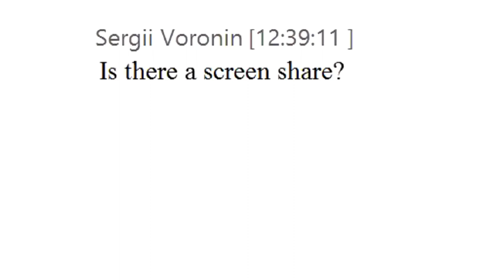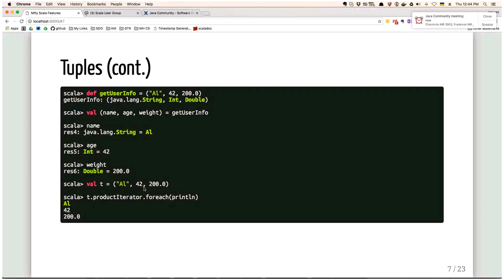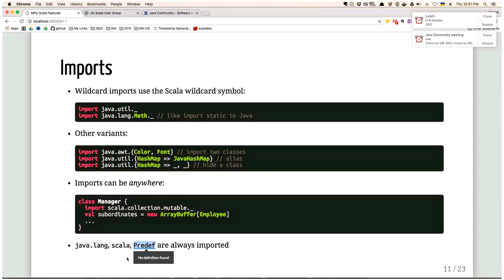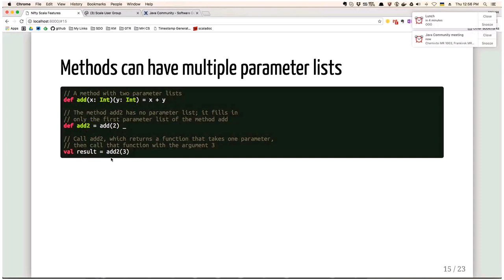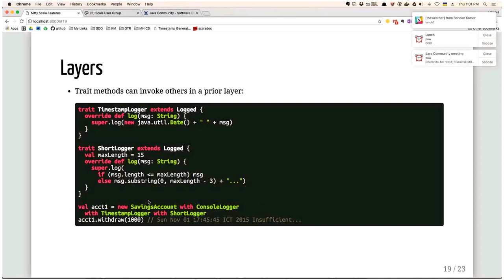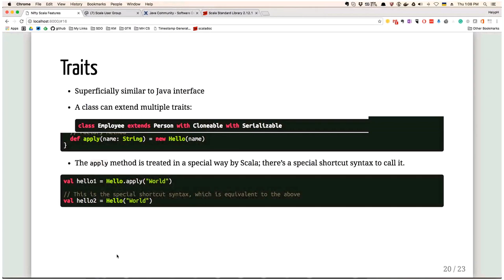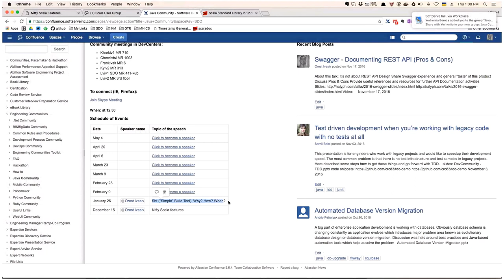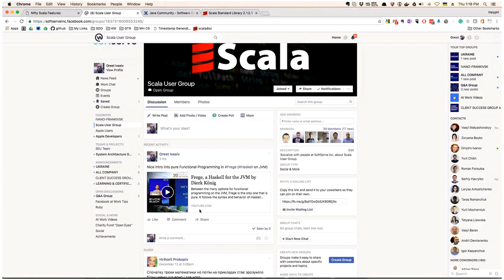Nifty Scala features by Orest Ivasiv (Ukr)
This talk is about small useful Scala language features. There are anything related to powerful Scala constructs and/or Functional Programming